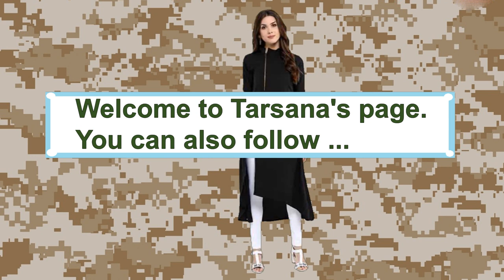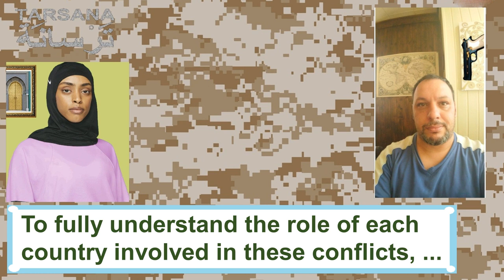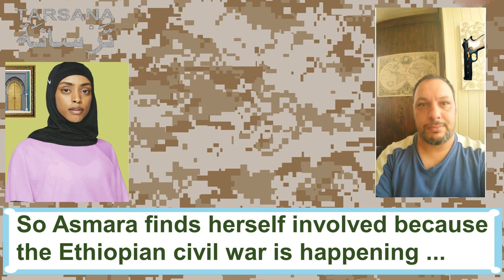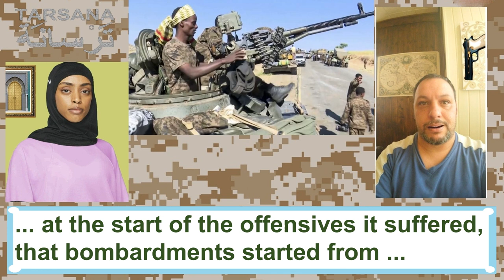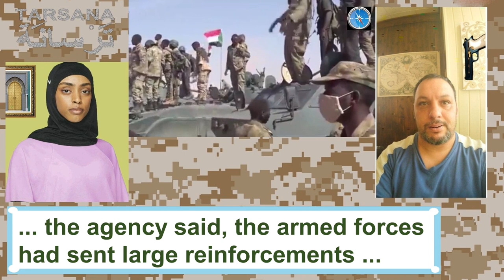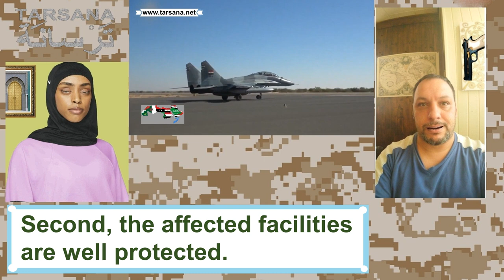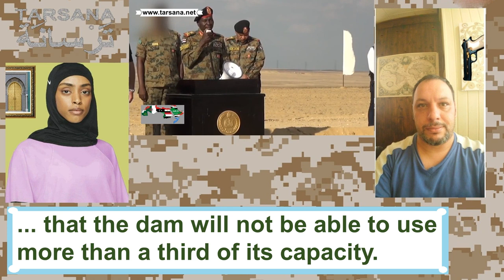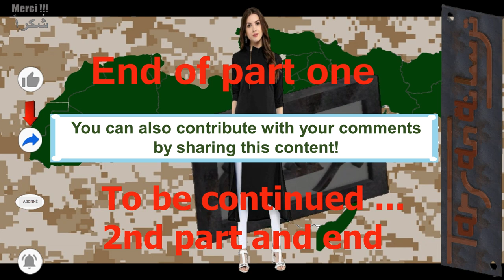The Nile war, the movements between Ethiopia, Erythrya, Egypt and Sudan Part 1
Nubia: Although you don't usually broach political questions and controversies, events in the Eastern Horn of Africa take military turns. What is your view of the situation?

Bassam: Indeed, the situation could appear dangerous if we follow the chain of events on the borders between Sudan and Ethiopia. Add to that the declaratory positions of Egypt or Eritrea and we get a picture that shows an escalating trend. But I think we are a long way from an inevitable war.

Nubia: What is the role of these two countries in the tensions between Khartoum and Addis Ababa? Ethiopia has said time and again, through the mouths of senior officials and its Prime Minister Ahmad Abyi, that there is a third government that is blowing on the embers. Do you think they mean Cairo half-heartedly?

Bassam: To fully understand the role of each country involved in these conflicts, we must remember the course of events and the evolution of the situation for at least 15 years.

The central hub of what is happening in the Horn of Africa today is Ethiopia. It is this the common denominator of all the antagonists and which finds itself involved in all the regional frictions.

On the one hand, it is practically in the midst of a civil war. It mobilized its federal army with an ethnic component mainly Amharie, to put down the rebellion and separatism in the province of Tigray in the north.

On the other hand, the conflict spilled over to the Eritrean borders because the Tigrai ethnic group is a common component and is part of the populations of both countries.

Add to this the fact that Ethiopia indirectly occupied Sudanese territory recognized worldwide as such. I say indirectly, because its strategy is to support local militias in Amhara province, supports the current Prime Minister Ahmad Abyi. Letting them enter the Sudanese province of Al-Fashaqa, to sow terror among the border population and encourage Sudanese peasants to flee their land in favor of Ethiopian peasant settlers.

But the hottest point of all these points of friction is surely the provocations of Addis Ababa against Cairo. I am of course talking about the dispute between them over the famous Renaissance dam.

The region is the scene of a lot of military deployments and shows of force, but the real turning point will come from the question everyone in the region is asking whether Egypt will bomb the dam or if it will ever be placed under the fact.

Nubia: So Asmara finds herself involved because the Ethiopian civil war is happening on its border and part of its population is also of the Tigrai ethnic group?

Bassam: Not just that. After the independence of Eritrea from Ethiopia in 1993, a war broke out between the two countries and took place from May 1998 to June 2000. The two nations devoured hundreds of millions of euros and had to endure the loss of tens of thousands of men killed or wounded in the conflict that ended in minor border changes in almost uninhabited desert lands.